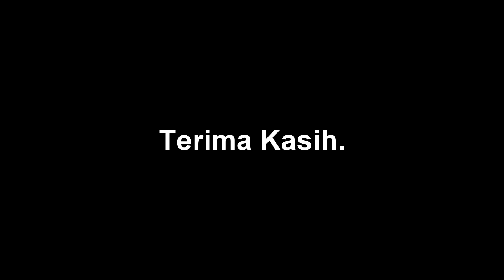Begini Penampakan Cahaya di Jakarta International Stadium (JIS)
Suasana pencahayaan Jakarta International Stadium (JIS) di Tanjung Priok, Jakarta. JIS dirancang dengan tata cahaya sesuai standar FIFA, sehingga selain untuk pertandingan sepak bola juga siap untuk berbagai acara hiburan seperti konser musik, dan pembangunannya sudah mendekati 90 persen yakni 87,85

Berikut 4 keunggulan JIS dibanding Stadion Gelora Bung Karno yang dihimpun dari berbagai sumber:

1. Konsep Stadion
Project Director PT Jakarta Propertindo (Jakpro) Iwan Takwin mengatakan, konsep Stadion JIS akan lebih baik dari Stadion GBK karena spesifikasi desainnya yang lebih baik. Tidak hanya sesuai standar sepakbola, stadion ini juga memenuhi standar konser musik dan hiburan lain. Ada juga berbagai fasilitas yang dapat dinikmati pengunjung stadion, seperti jogging track hingga bungee jumping. Beberapa konsultan asing yang mendesain berbagai stadion di Liga Primer didatangkan untuk membantu merancang desain stadion ini.

2. Stadion Ramah Lingkungan
Hal lain yang membuat proyek pembangunan JIS mendapat perhatian adalah sistem zero run-off yang menjadi bagian dari konsep ramah lingkungan stadion. Sistem zero run-off memungkinkan air hujan yang jatuh ke tanah dialirkan kembali melalui saluran air Jakarta Utara. Hal ini meminimalisir genangan yang kerap terbentuk pascahujan. Penggunaan rumput hybrid berjenis Zoysia Matrella dan rumput sintetis Limonta Mixto dikabarkan setara dengan rumput pada Stadion Allianz Arena yang telah memenuhi standar FIFA.

3. Retractable Roof
JIS akanmenjadi stadion pertama di Indonesia yang menggunakan sistem retractable roof atau stadion yang atapnya dapat dibuka atau ditutup. Hal ini memungkinkan penggunaan stadion secara optimal, tanpa terhalang kondisi cuaca. Berat atap yang mencapai 3.900 ton diangkat menggunakan mesin hydraulic jack yang tersebar di 16 titik stadion. Proses kompleks ini diklaim merupakan satu-satunya di Asia saat ini.

4. Kualitas Audio
Diklaim dapat digunakan untuk konser musik, Direktur Utama PT Jakarta Propertindo Widi Amanasto menuturkan JIS dilengkapi sound system berteknologi tinggi. Selain itu, penutup atap juga didesain dapat membuat audio dari sound system terdengar lebih jernih dan lebih baik dibandingkan audio di Stadion Gelora Bung Karno. Terlebih, sound system ini dirancang sepenuhnya oleh tangan-tangan terampil anak bangsa.